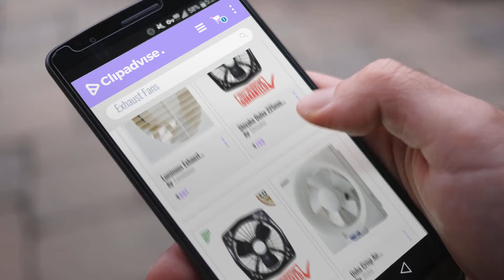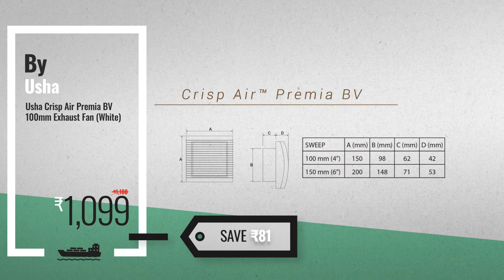Top 10 Exhaust Fans [2018]: Luminous Exhaust Fan - Vento Axial 150 mm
Top 10 Exhaust Fans [2018]

Luminous Exhaust Fan - Vento Axial 150 mm by Luminous

Shivako Dulex 225mm / 9 Inch - 68 Watt Fresh Air Copper Winding Exhaust Fan by Shivako

Shivako Dulex 300mm / 12 Inch - 68 Watt Fresh Air Copper Winding Exhaust Fan by Shivako

Usha Crisp Air 200mm Exhaust Fan(Pearl  White) by Usha

Havells Ventilair DSP 230mm Exhaust Fan by Havells

Usha Crisp Air Premia BV 100mm Exhaust Fan (White) by Usha

Maa Ku AC Axial Cooling Blower Exhaust Rotary Fan, 4.75 IN (Black) by MAA-KU